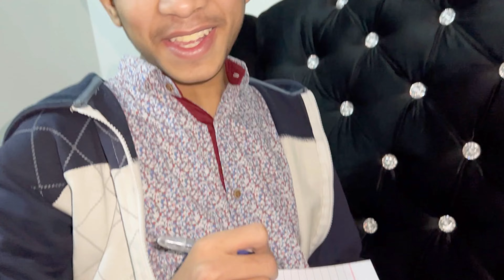HE ALMOST GOT CAUGHT SMOKING !!